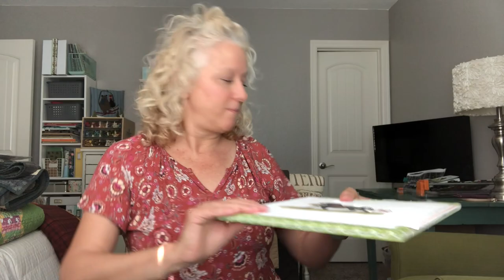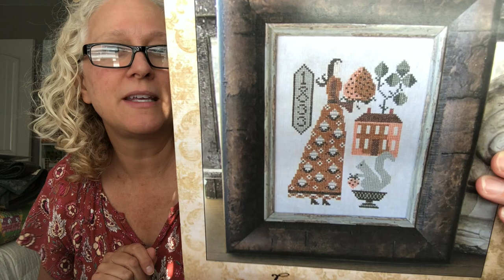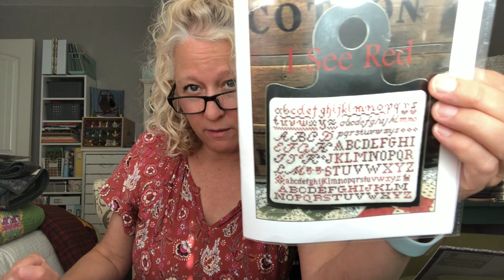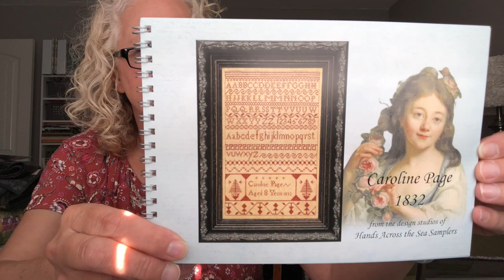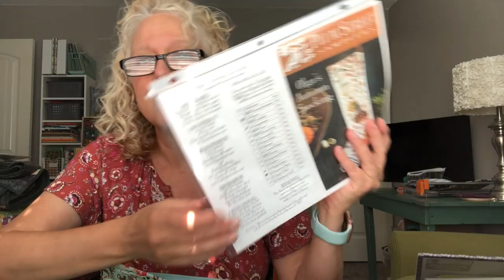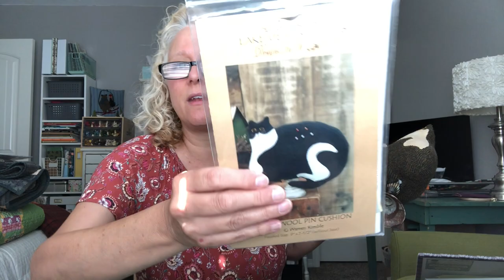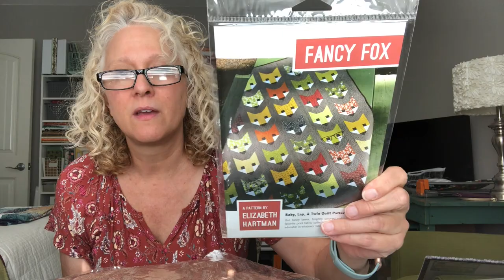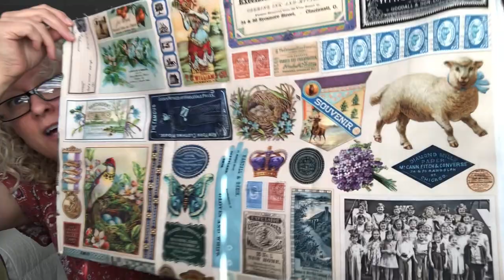Flosstube #6 All the things. AND a new (to me) sewing machine!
This is a video blog about cross-stitch, quilting, wool projects, and any other crafty crap I get up to.

Notes.

the sunflower quilt Auntie Beans Stalks

Mish Mash by Sew Be It, I did see this pattern in several Etsy sites.